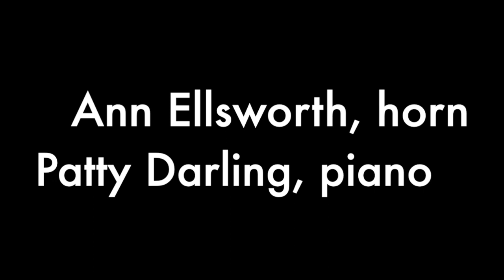5th Annual International Music by Women Festival - March 5th, 2021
:23
Nueve Canciones - Gisela Hernández Gonzalo (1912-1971)
1. Mi Corazon lo Trajo el Mar
2. Unica Mar
3. Sólo por el rocío
4. Huerto di Marzo
5. Romancillo
6. Transito
7. Deprisa, tierra deprisa!
8. Dialogo
9. Voy a medirme el amor
Orit Amy Eylon, mezzo-soprano (University of the Incarnate Word)
Blythe Cates, soprano (Texas State University, University of the Incarnate Word)
Ara Koh-Piano (University of the Incarnate Word)

16:27
Narcissus - Lynnsey J. Lambrecht (Bradley University)
1. The Hunt
2. The Pool
3. The Fall
Elizabeth Clarke, piano (Bradley University)

28:16
Oasis for two clarinets - Theresa Martin
The Milano Duo
Amanda Morrison, clarinet (Slippery Rock University)
Lynda Dembowski, clarinet (Towson University)

34:23
ANN’S ROUND - Stefania de Kenessey (Eugene Lang College, The New School)
Ann Ellsworth, French horn (Lawrence University)
Patty Darling, piano (Lawrence University)

Program Notes:

Performance: Gisela Hernández Gonzalo’s Nueve Canciones Gisela Hernández Gonzalo (1912−1971) was a Cuban composer. Aware of the political necessity, she established ties with the Castro government in return for recognition of her activities as a music teacher and composer. She was also a member of the nationalistic Grupo Minorista that led a movement to incorporate Afro-Cuban sounds into larger forms of music. Hernández taught music at the Hubert de Blanck Conservatory, and with Olga De Blanck Martín, director of the conservatory, she developed a music education system that made significant changes in Mexican music education. With de Blanck, she also co-founded Ediciones de Blanck publishing and became instrumental in publishing critical editions of Ignacio Cervantes’ music. Hernandez often used Afro-Cuban elements in her compositions including the Nueves Canciones, song collection and the Triptico, song cycle.

This piece is inspired by Narcissus of Greek mythology, a hunter who was known for his beauty. Narcissus was proud and disdained those who loved him. Nemesis noticed this behavior and attracted Narcissus to a pool, where he saw his own reflection in the water and fell in love with it. Unable to leave the beauty of his reflection, Narcissus lost his will to live. The first movement, The Hunt, begins with horn hunting calls played by the piano. The runs represent the hunter beginning the journey of tracking and pursuing prey, and the pitter-patter of small critters can be heard during the hunt. The movement concludes with the hunter finally catching the prey. The second movement, The Pool, is simply beautiful, as Narcissus found his own reflection in the pool. The movement includes women interrupting and trying to catch Narcissus’ attention, but their voices are muted on the piano, just as Narcissus could not see them over his own reflection. This transitions into the final movement, The Fall, which represents Narcissus falling apart and losing his will to live once he realizes that he cannot have the object of his desire.

Finding inspiration in something that provides refuge or peaceful contrast from the hectic or difficult, Oasis is a juxtaposition of soothing lyricism with frenetic energy. The calming sounds of the opening theme gives way to frenzied chase between clarinets. This theme returns amongst moments of hyperactivity as the refuge or oasis. The work was premiered in 2015 at the Etihad Modern Art Gallery in Abu Dabi, United Arab Emirates, by the Aubarra Clarinet Duo. The clarinetist-composer, known nationally and internationally for her compositions, has received awards from American Composers Forum as well as ASCAPlus Awards. Her works have been performed at Aspen and Sewanee  Music Festivals, and heard at notable conferences such as CBDNA, TMEA, International Double Reed Society, International Alliance for Women Congress, International Clarinet Association Clarinetfest and the European Clarinet Association Festival. The Milano Duo is dedicated to performing and commissioning works for two clarinets, and awaits the completion of two new works in early 2021.

Ann’s Round was written during the late fall of 2019 as a family present to Ann Ellsworth, French horn performer extraordinaire – and mother of a large brood, all of whom play various instruments at various levels and in various idioms. The idea was to provide the group with a tuneful piece – led off by the horn, naturally – to which each person could add their voice, in a simple improvisatory fashion – and which could be played, circular fashion, back-to-back.